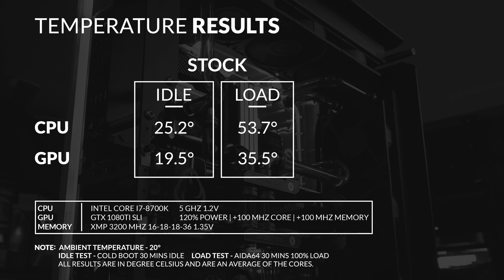Spectre Ethereal Blue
An old Spectre V1 build!

Resonance Dual & Single Now Available
A new take on the pump and reservoir combination which exponentially increases versatility compared to traditional options.

SC Protium Reservoir
Singularity Computers Protium reservoirs have 7 ports for maximum loop design options. On one end is a low profile three port cap and on the other end a 90 degree quad port cap. The quad port cap allows for a hidden inlet/outlet configuration, it also creates an aesthetic feature.

For a custom built PC, custom paint, mods etc, checkout our quote form

Or

Singularity Computers Products:
SC Bolt Pack Entry Level.